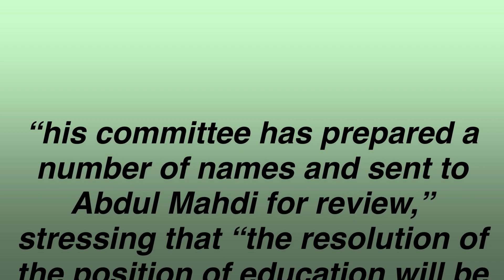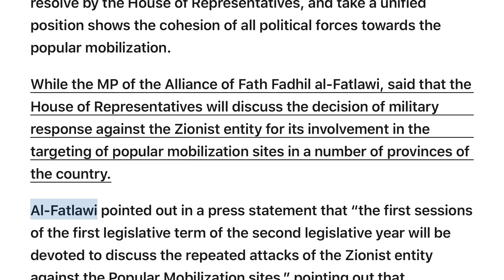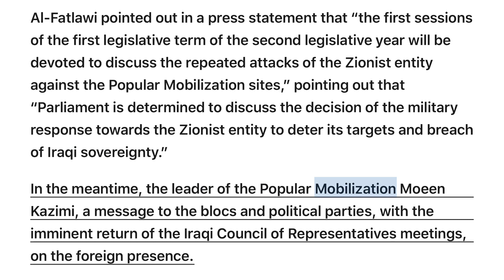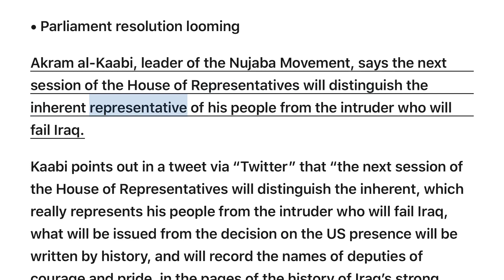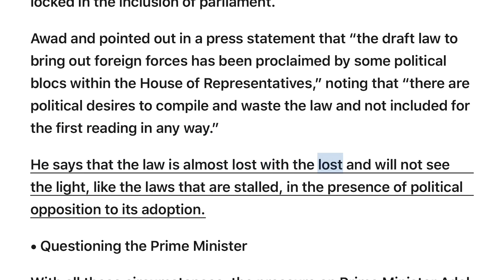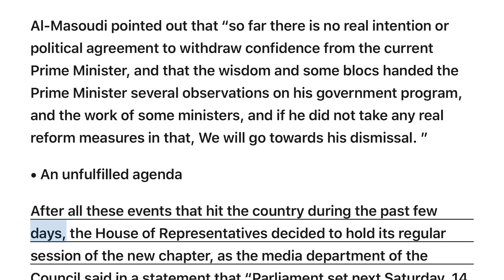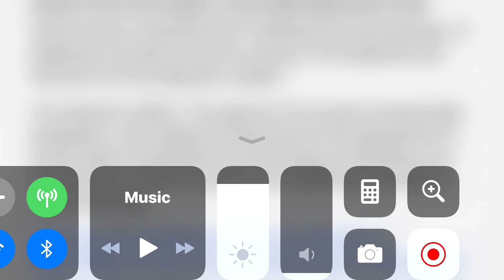(9/12) 40 days have passed since the suspension of the parliament